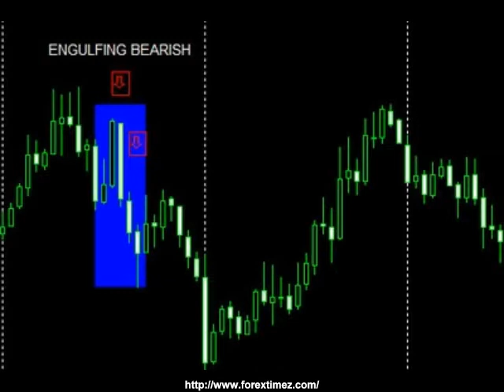currency trading classes